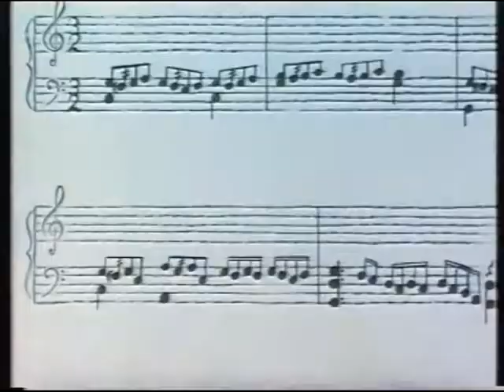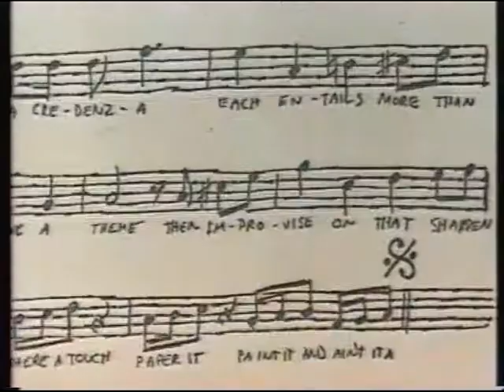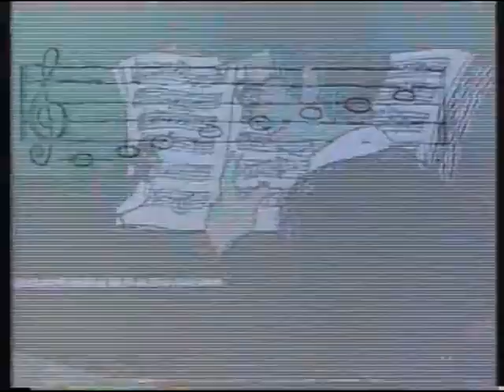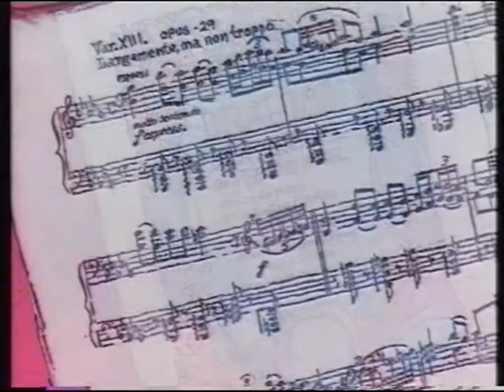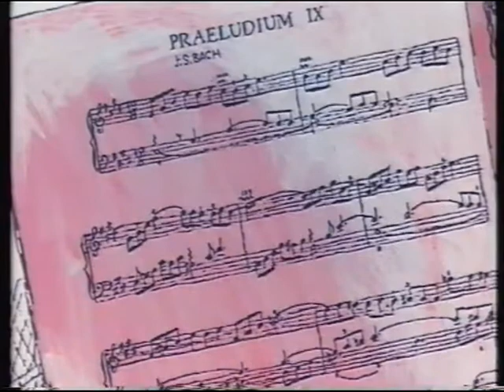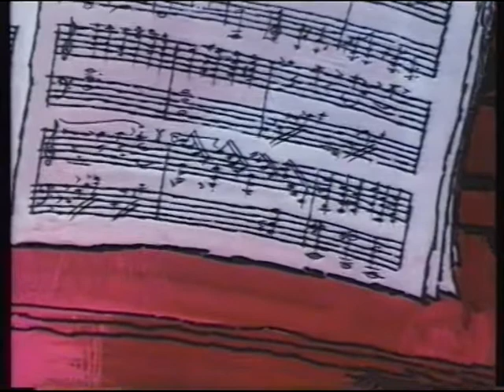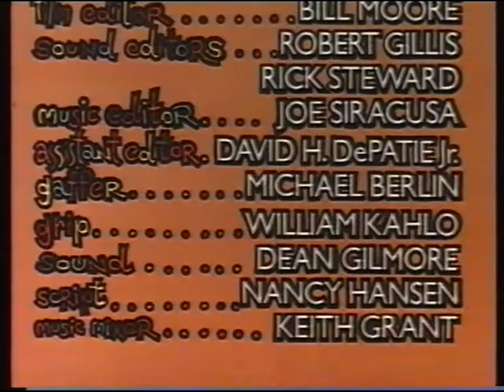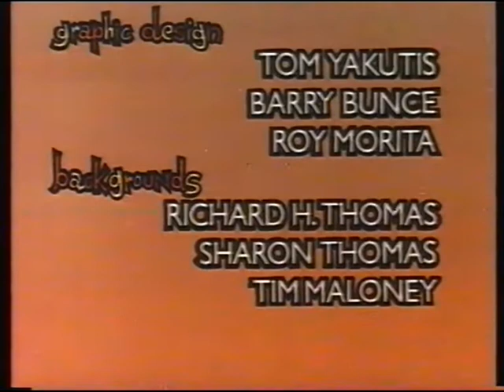Michel's Mixed Up Musical Bird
Michel Legrand presents a delightful animated film, based on a true story. Starring the award winning composer Michel Legrand. "Michel's Musical Mixed-Up Bird" interposes live action with animation as Legrand relates a true story from his youth. As a young Parisian music student, Michel rescues a baby bird that has fallen out of its nest during a storm. The young Legrand is fascinated by this little bundle of fluff and calls him One-Note. Studies must come first though, and Michel soon finds himself getting in trouble for paying too much attention to One-Note and not enough to Music! But One-Note returns Michel's kindness by inspiring him to write a beautiful piece of music which is a delight to the ears of the stern musicmasters. Filled with songs straight from the heart and complete with a whole cast of cartoon characters, "Michel's Mixed-Up Musical Bird" is a truly heart-warming story that children and adults will enjoy.

All rights to SC VIDEO LTD.

Uploader's note: I loved this growing up and as it is not available anywhere, I thought it ok to upload. If you own the copyright and would like it removed, let me know.